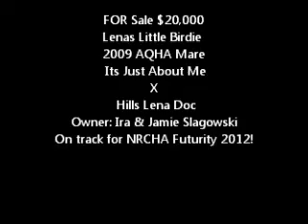Lenas Little Birdie.wmv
AQHA Mare For Sale